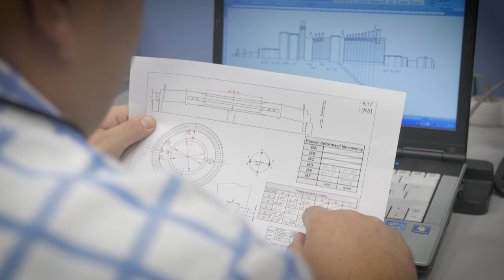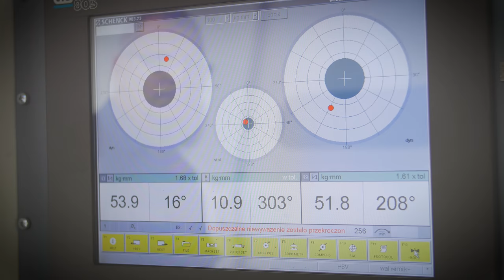Steam Turbine Overhauls and Modernizations - Wroclaw Facility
Footage from our shop in Wroclaw, Poland, where we specialize in overhauls and modernizations of steam turbines. With world-class safety, our engineering and manufacturing services are performed at the highest level to provide our customers with cost-effective solutions.